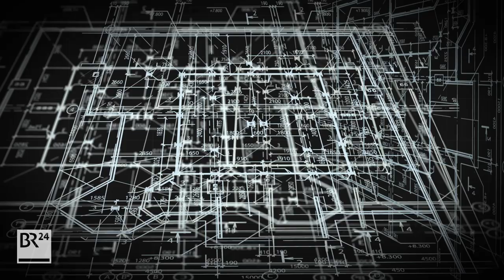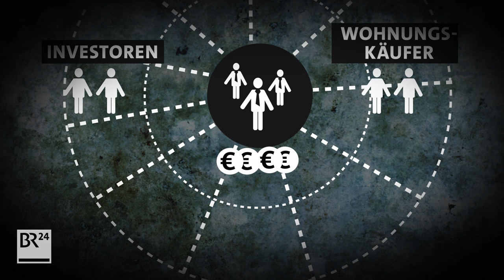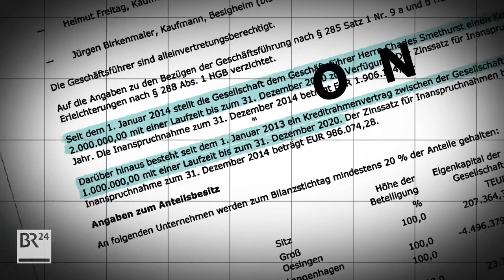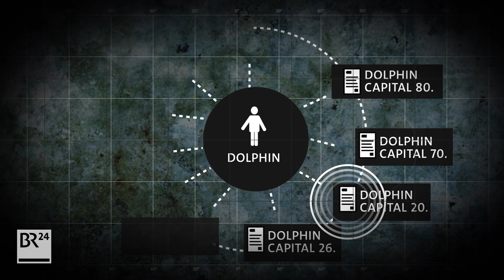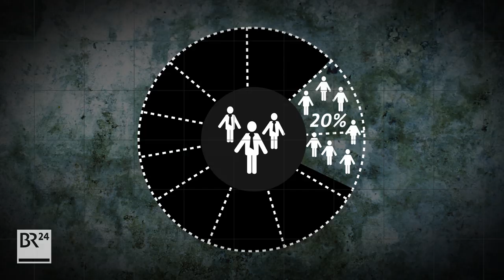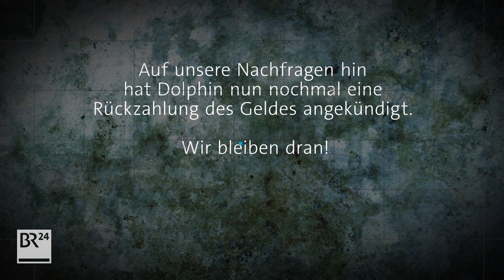Rätselhafte Geschäfte der Dolphin-Immobiliengesellschaft in Bayern | BR24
Die in Hannover ansässige Immobiliengesellschaft German Property Group, ehemals Dolphin Capital bzw. Dolphin Trust, kauft denkmalgeschützte Häuser in Bayern auf, um sie zu sanieren. Doch auffallend viele der Gebäude verfallen. Gleichzeitig bangen ausländische Anleger um ihr Geld.

60 Objekte besitzt Dolphin nach eigener Auskunft in Deutschland, doch bei vielen dieser Gebäude stocken nach unseren Recherchen die Sanierungsarbeiten oder haben gar nicht erst begonnen. An vielen Orten, wo Dolphin auftritt, findet man Menschen, die zunächst angetan waren vom Geschäftsmodell. In Deutschland hofften Kommunen und Privatleute auf die Sanierung denkmalgeschützter, oft lange leerstehender Gebäude. Und im Ausland wurden Anlegern attraktive Renditen versprochen. In England haben Anleger teilweise ihre komplette Altersvorsorge über private Pensionskassen in Dolphin investiert. Weit über 300 Millionen Euro, so heißt es in einem Video einer britischen Pensionskasse, habe Dolphin bereits weltweit von Anlegern erhalten. Viele warten seit Monaten oder Jahren auf die Rückzahlung ihres Investments.

Wer profitiert wirklich von diesem Geschäftsmodell? Eine Spurensuche von BR, HR und BBC.

Ein Film von Anna Klühspies, Linus Freymark, Johanna Rupprecht, Anna Hunger.

Artikel zum Thema:
Rätselhafte Geschäfte der Immobiliengruppe "Dolphin"